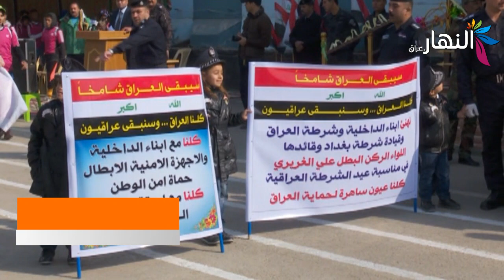احتفالية قيادة شرطة محافظة بغداد بمناسبة عيد الشرطة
10971 H